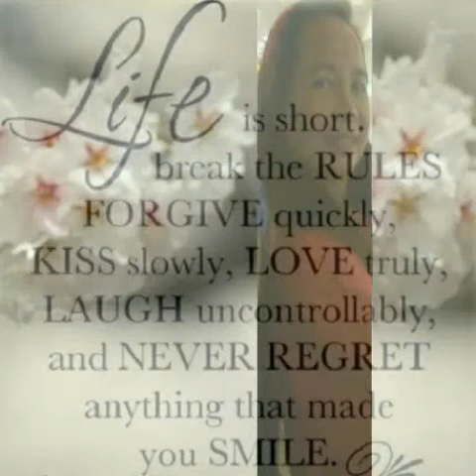My Valentine....by:Martina McBride & Jim Brickman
Fam.pics...natures,collections!